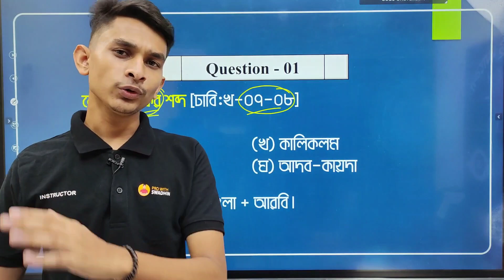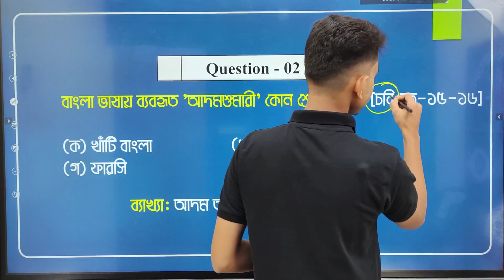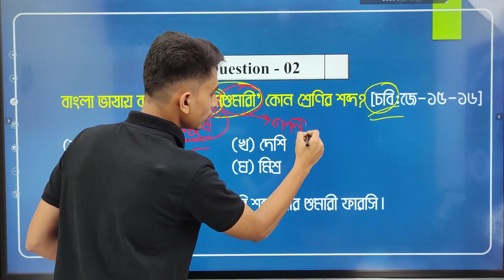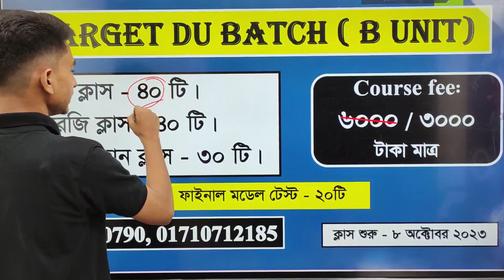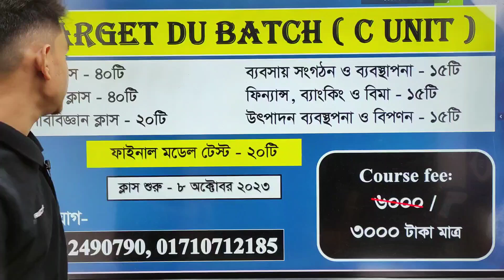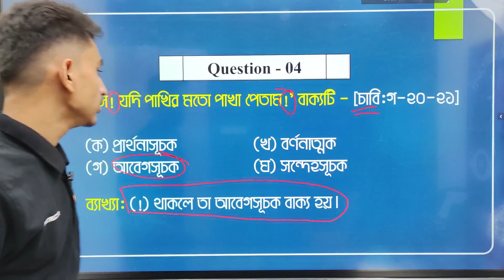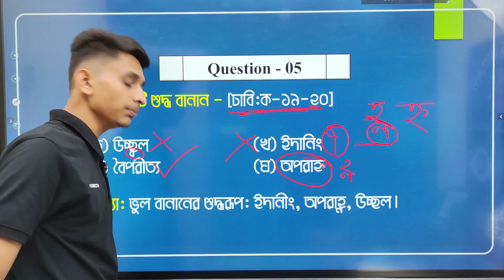Bangla Demo Class - 03 | Target DU Batch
█▒▒▒ B Unit  ▒▒▒█

█▒▒▒ C Unit  ▒▒▒█

✅ ক্লাস শুরু: ৮ অক্টোবর ২০২৩